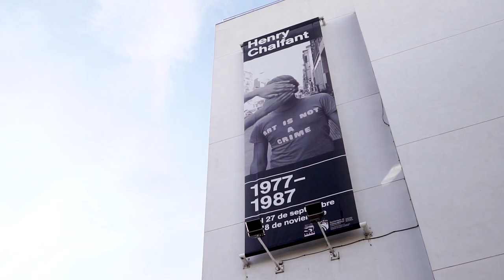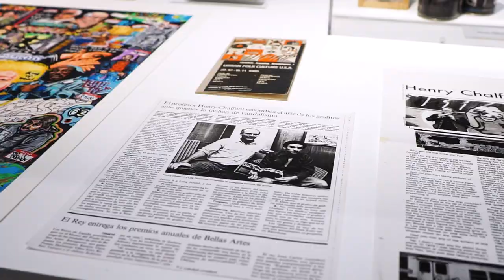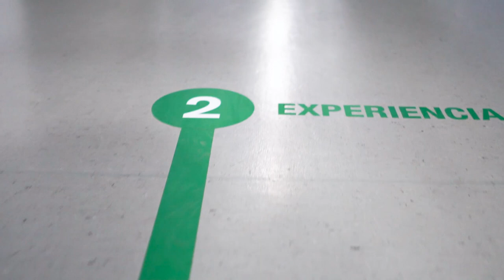Art Is Not a Crime by Henry Chalfant.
Video de la exposición sobre la historia del graffiti de 1977 al 1987, el comisario de organizar y proyectar toda una vida de como empezó, a lo que es ahora el graffiti por SUSO 33 .
Toda la producción fue llevada por Clorofila Digital.
Centro de arte Tomas y Valiente (Fuenlabrada)
Video grabado y editado por ISMYSHOT ( @ismaarriola )
Música - The adventures of grandmaster flash on the wheels of steel (long version).